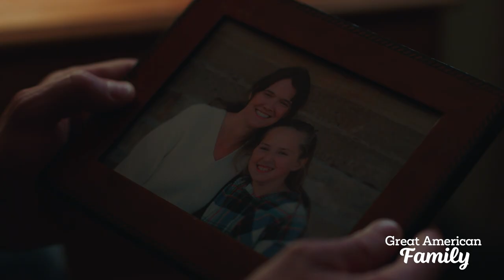Jingle Bell Princess (2021) | Trailer | Merritt Patterson | Trevor Donovan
Through a series of mishaps, sophisticated Princess Amelia is stranded in the small town of Tucker, Maine. There she becomes an "ordinary" guest of the unsuspecting Cutler family.

Director: Don McBrearty
Writers: Barbara Dunlop, Blaine Chiappetta, James D Hughes
Stars: Merritt Patterson, Trevor Donovan, Charlie Boyle